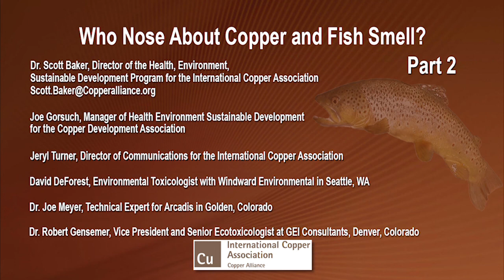Who Nose About Copper and Fish Smell? Part 2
Nose About Copper and Fish Smell?